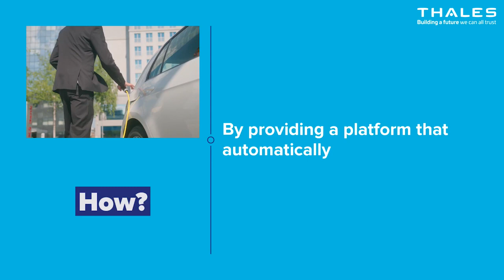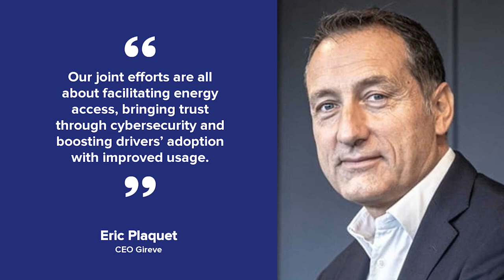Thales and Gireve Simplify the Electric Vehicle Charging Experience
Thales and Gireve Simplify the Electric Vehicle Charging Experience and Deliver Trusted Foundations for Smart Grid Deployments